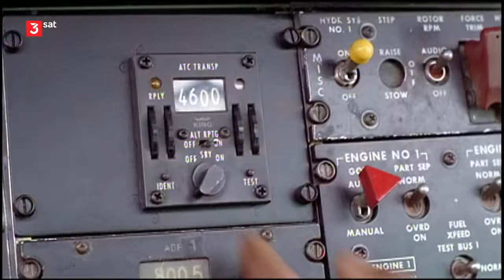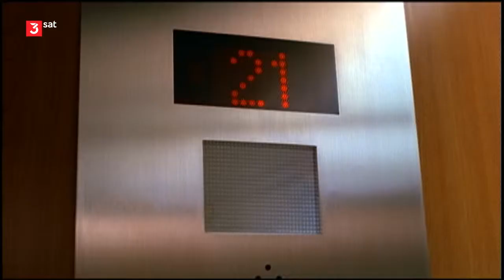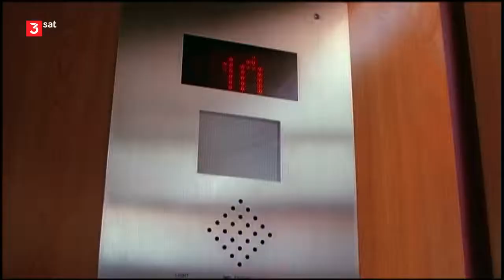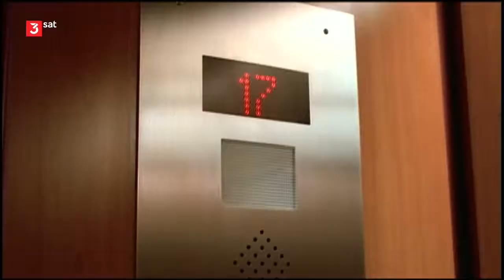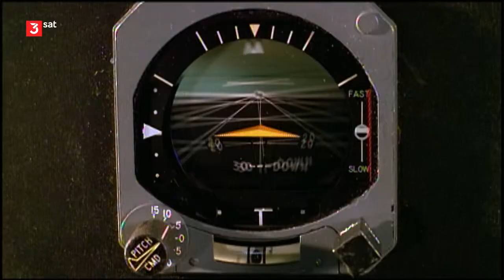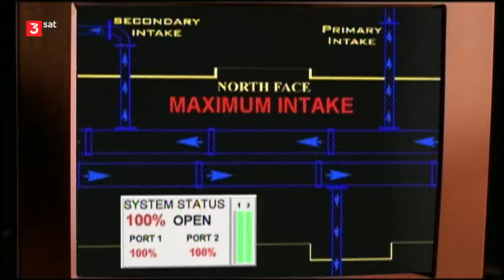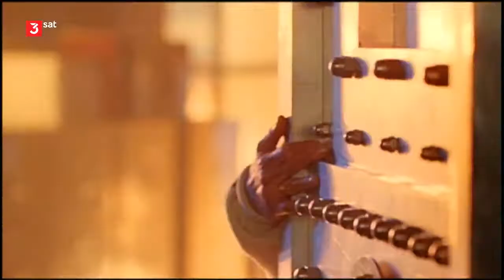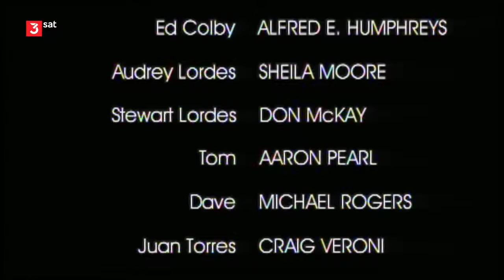Inferno der Flammen (CA/D/USA 1999)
Dean McConnell und seine Freundin Fiona treffen sich auf einer Besichtigungstour im US-Schatzamt, um ihre Kinder auf ihre geplante Heirat einzustimmen. Doch dabei kommt es zur Katastrophe.

Im Tresorraum stößt Dean auf seinen Ex-Kollegen Quentin Darby, dessen Bande Druckplatten im Wert von 100 Millionen Dollar entwenden will. - David Warry-Smith inszenierte einen tricktechnisch aufwendigen, spannenden Actionfilm, der durch prominente Besetzung überzeugt.

Dean McConnell hat seinen Job als Agent beim US-Schatzamt verloren. Er überredet seinen Sohn Jeremy zu einer Besichtigungstour durch die Behörde, doch eigentlich will er ihm dabei nur schonend beibringen, dass er die Tourleiterin Fiona bald heiraten möchte. Jeremy reagiert jedoch eifersüchtig und will auch mit Fionas Tochter Amy nichts zu tun haben.

Dean hat keine Gelegenheit, sie zu versöhnen, denn im Tresorraum des Ministeriums trifft er plötzlich seinen Ex-Kollegen und Rivalen Quentin Darby wieder. Auch dieser wurde von der Behörde entlassen und ist gerade dabei, mit seiner Bande Druckplatten für neue Geldscheine im Wert von 100 Millionen Dollar zu rauben. Todesmutig verfolgt Dean Quentins Gang auf das Hochhausdach und kann nach einem heftigen Schussgefecht verhindern, dass die Räuber sich per Hubschrauber absetzen. Der Helikopter gerät ins Trudeln, stürzt in das Gebäude und explodiert mitsamt der Beute.

Auf dem Dach des Gebäudes strömt indessen Gas aus einer beschädigten Leitung und entzündet sich durch eine achtlos von den Gangstern weggeworfenen Zigarette. Die Feuerwalzen bewegen sich rasend schnell aufeinander zu und versperren Fionas Gruppe den Fluchtweg. Das einstürzende Treppenhaus droht zur tödlichen Sackgasse zu werden, doch Fiona übernimmt beherzt die Führung. Dean, der inzwischen zu der Gruppe gestoßen ist, nimmt Kontakt zu Federal Agent Walter Feign auf, dem Chef der Rettungstruppe. Er erfährt, dass ihm noch 15 Minuten bleiben, bis die beiden Feuer aufeinanderprallen und eine gigantische Explosion auslösen werden. Er findet in letzter Sekunde einen Ausweg, steht aber erneut Quentin gegenüber. Es kommt zu einem erbitterten, finalen Duell.

Jürgen Prochnow ("Das Boot") spielt mit lakonischer Geste den eiskalten Gangster, Eric Roberts ("Der Pate von Greenwich Village") verkörpert den rechtschaffenen Vater, der in der Not zum Draufgänger wird. Geschickt verknüpft die Erzählung eine spektakuläre Katastrophe mit der einfühlsamen Geschichte eines heiklen Vater-Sohn-Verhältnisses.

Darsteller
Dean McConnell - Eric Roberts
Quentin Darby - Jürgen Prochnow
Fiona Dahl - Cali Timmins
Michelle - Venus Terzo
Jeremy McConnell - Kaj-Erik Eriksen
Amy Dahl - Lisa Marie Caruk
u. a. -
Stab
Regie - David Warry-Smith